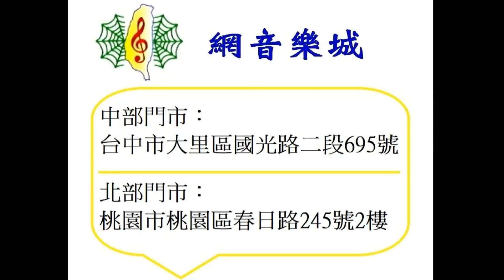古箏百寶箱 - 古箏 箏頭 雜音 噪音 去除 入門 初學 保養 維修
一般入門古箏, 因為做工不是那麼講究, 材料也都挑選較低階的選擇, 做成古箏成品後, 常常在彈奏時, 出現莫名的雜音 共振音 或者 噪音, 雖然一般情況只會在某幾條弦出現, 但一旦出現, 常常會大大的降低彈琴的樂趣!!
古箏雜音的可能來源有很多, 有可能是弦 , 有可能是雁柱, 也有可能是板材固定黏著的不穩定. 等, 很難一次介紹完或隔空抓藥, 各位的古箏雜音是從哪裡來, 不過網音還是嘗試慢慢的介紹, 希望能對大家在處理這類簡單的雜音上, 能有所幫助!! 目前這段影片主要介紹的是箏頭部分的共振雜音的來源跟簡易處置!!

有需要樂器或教學的, 歡迎洽詢台中大里店 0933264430 或 桃園春日店 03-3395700, 或洽臉書粉絲團 ; Youtube頻道